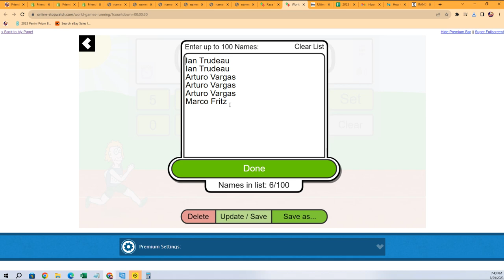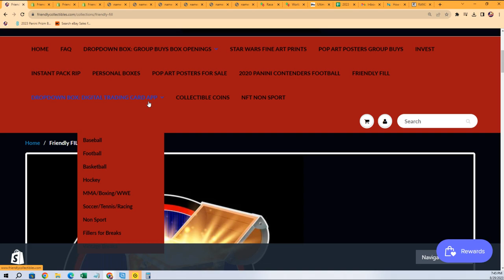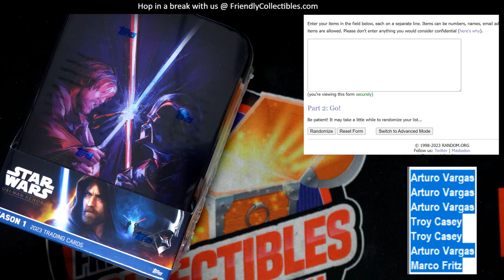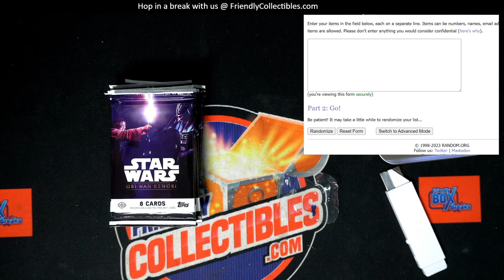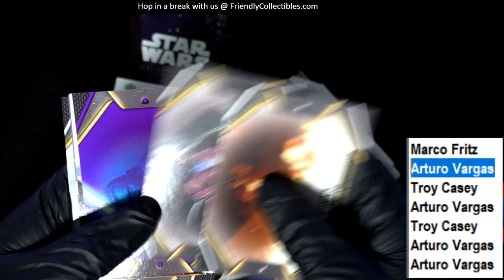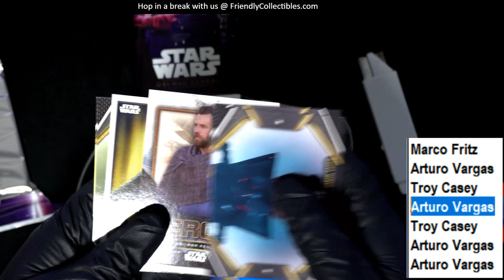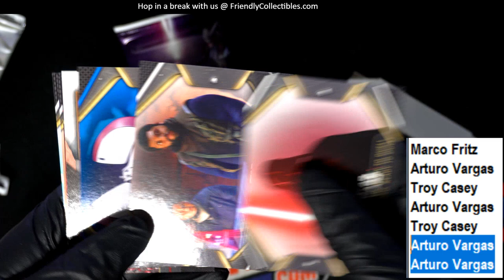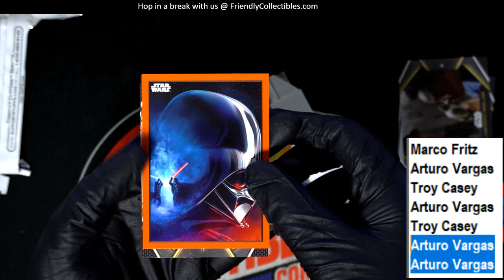Star Wars Obi Wan Kenobi Hobby ID OBIWAN102